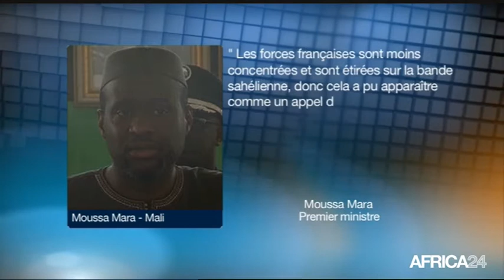Le Journal du mardi 7 octobre - 13h GMT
Cameroun, Le Commonwealth et l'agenda post-2015. Mali, L'urgence de la paix et sécurité. Maroc, La pratique de la voile en baisse. Cameroun, Le Commonwealth et l'agenda post-2015.